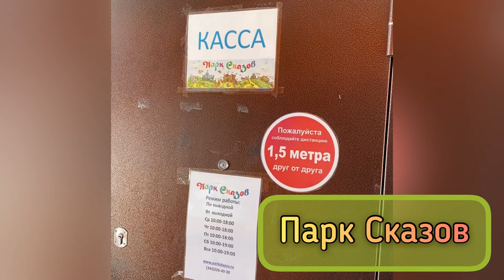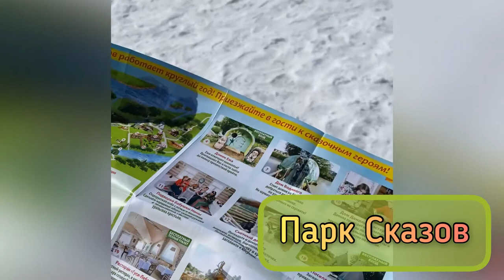ПАРК СКАЗОВ. ПУТЕШЕСТВИЯ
Парк Сказов – успешный проект, который способствует развитию внутреннего и въездного туризма, повышает туристическую привлекательность нашего региона и формирует положительный имидж Свердловской области. Программы Парка Сказов направлены на повышение интереса к истории, традициям, фольклору Урала и сохранение народных промыслов. Высокая посещаемость Парка доказывает его важность для жителей области. Я всегда советую гостям города посетить Парк Сказов, ведь он отражает культуру, традиции и быт уральцев.